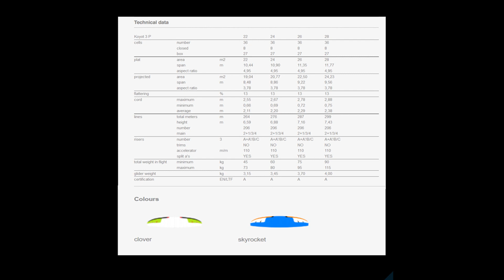Niviuk Koyot 3 P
Testing the all new Niviuk Koyot 3 P Size 26 with 90kg all up weight.
Super safe and easy light EN/LTF A Glider for beginners and Hike&Flyer.